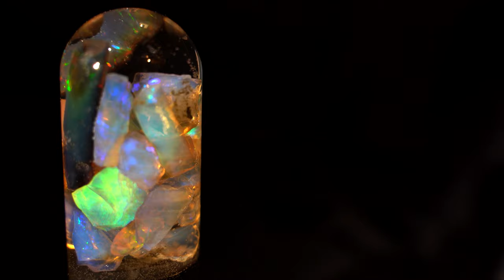A few opals I dug in Virgin Valley, Nevada. Black Rock Desert